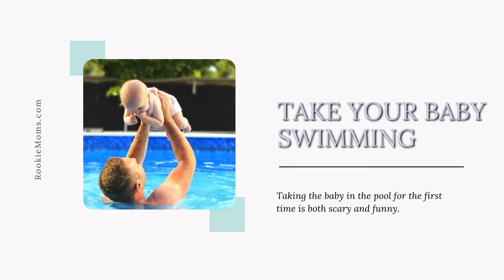25 Activities & Things to do on Maternity Leave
Running out of ideas of things to do on maternity leave? Here is my list of activities & things to do to keep you entertained throughout your leave!